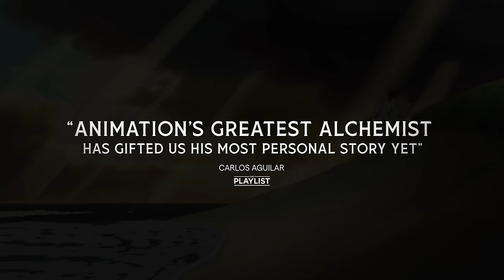THE BOY AND THE HERON | The Final Teaser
From Hayao Miyazaki and Studio Ghibli
Now playing in theatres nationwide

Hayao Miyazaki's first feature film in 10 years, The Boy and the Heron is a hand-drawn, original story written and directed by the Academy Award®-winning director. Produced by Studio Ghibli co-founder Toshio Suzuki, the film features a musical score from Miyazaki's long-time collaborator Joe Hisaishi. The theme song for the film "Spinning Globe" was penned and performed by global J-pop superstar Kenshi Yonezu.

English voice cast:

CHRISTIAN BALE
DAVE BAUTISTA
GEMMA CHAN
WILLEM DAFOE
KAREN FUKUHARA
MARK HAMILL
ROBERT PATTINSON
FLORENCE PUGH

(All production of the English language version was done in compliance with SAG-AFTRA)